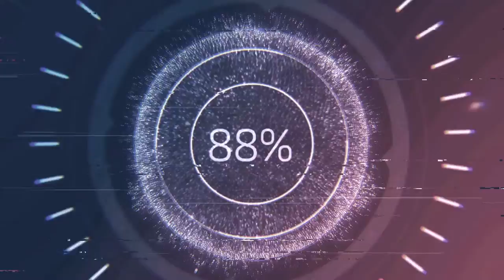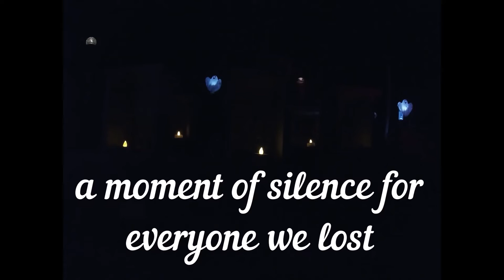bronco movie episode123 goin-to-the-graveyard_before-halloween#spooky#edition